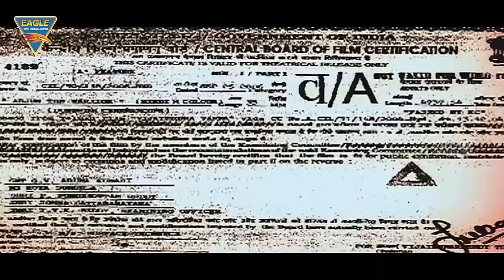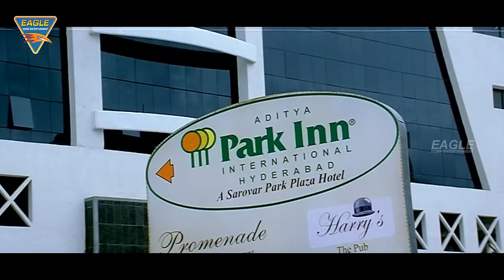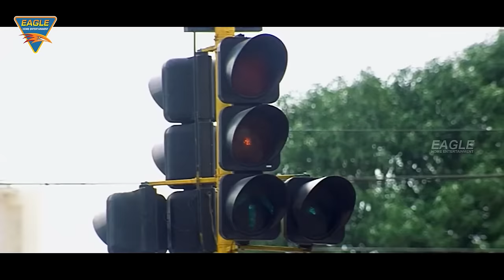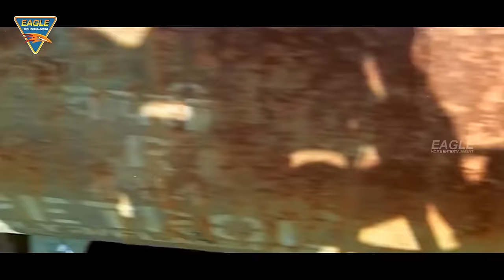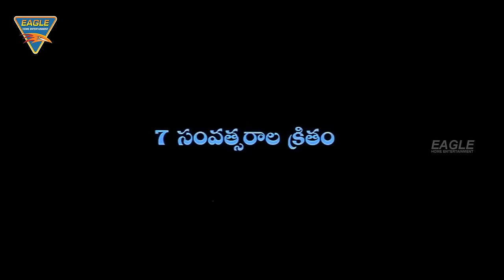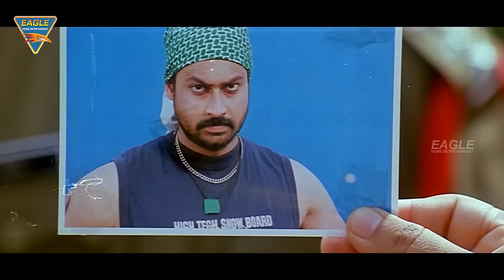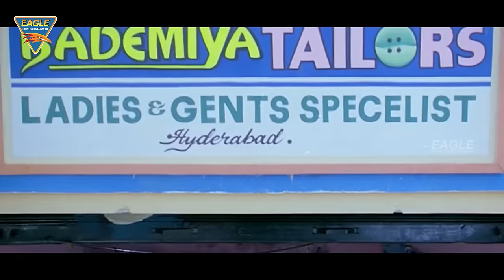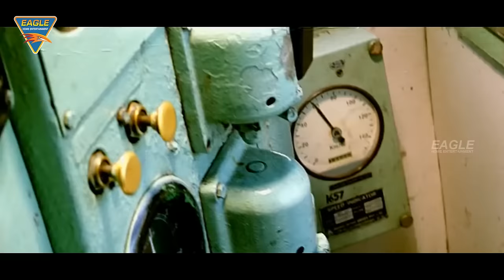Arjun The Warrior Balakrishna || South Indian Dubbed Movie || Dubbed Hindi Movies